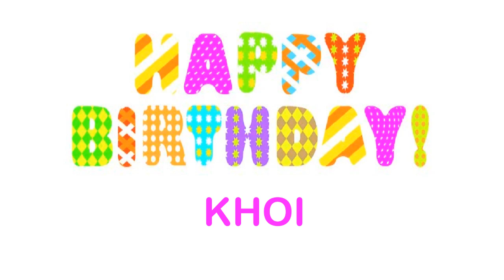Khoi wishes Mensajes